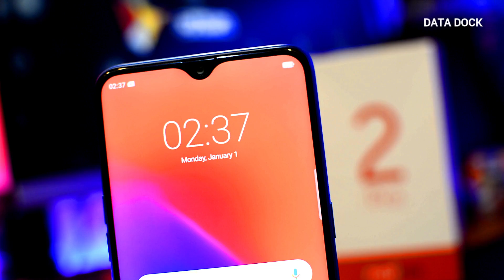Realme 2 Pro Gaming Review | दमदार Performance 🔥🔥🔥🔥 | Data Dock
Sale is on 11th October @Flipkart
Price :
4GB Ram + 64GB Rom : 13,990/-
6GB Ram + 64GB Rom : 15,990/-
8GB Ram + 128GB Rom : 17,990/-

Realme 2 Pro Detailed Specification :
6.3" FHD+ dewdrop full screen. 90.8% screen-to-body ratio
Snapdragon 660AIE Octa Core Professor with Adreno 512 GPU
3500mAh battery
Dewdrop Back Cover
16+2MP AI Dual Rear Cameras
16MP Selfie Camera Supporting AI Beautified
ColorOS 5.2

Thanks,
Data Dock